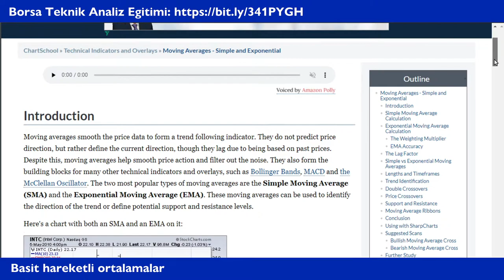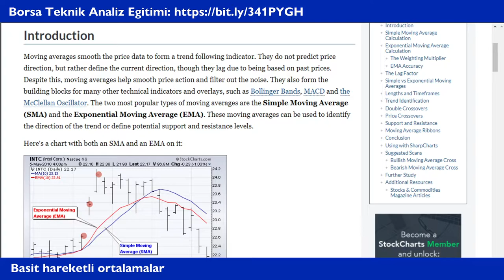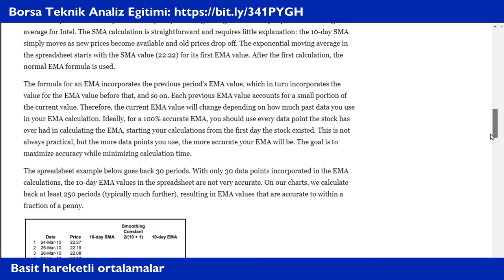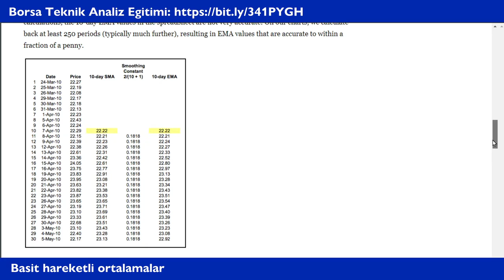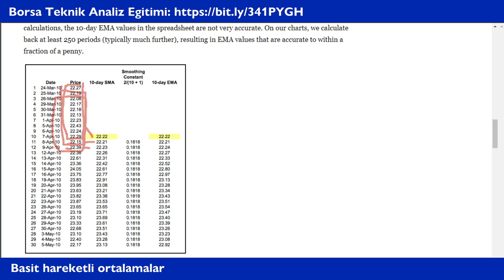Basit Hareketli Ortalama Nedir ? Nasil hesaplanir?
Basit hareketli ortalamalar nedir nasil hesaplanir konusunu anlatmaktayiz bu videoda.